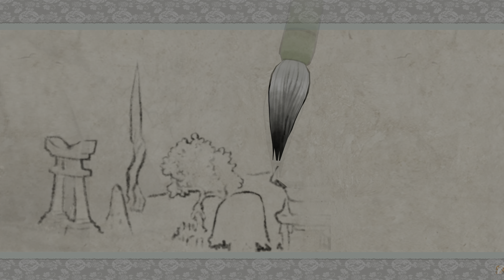ŌKAMI HD - #01: Amaterasu